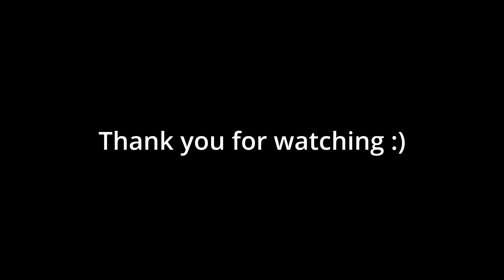Don't Stave Together | Episode 1